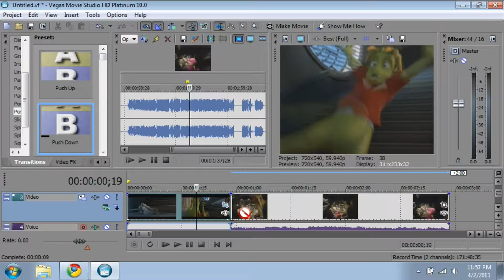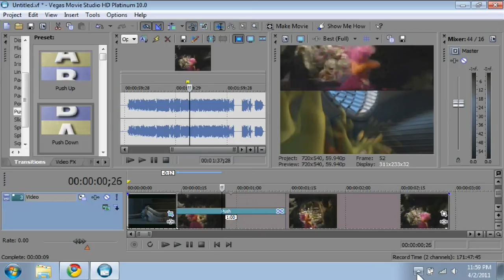Sony Vegas HD 10 Platinum Tutorial - Sync effect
This is my trick i learned for doing that trick to sync with that push transition effect which makes that video go down and the other up comes down. If you want to do this trick. Follow the instructions by the annotations. Comment if you think this is a good trick or something.